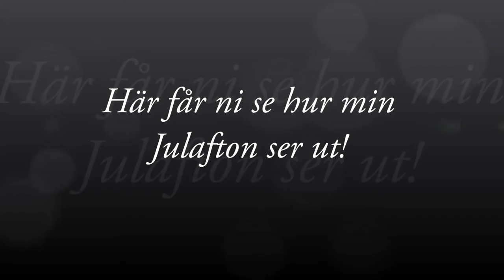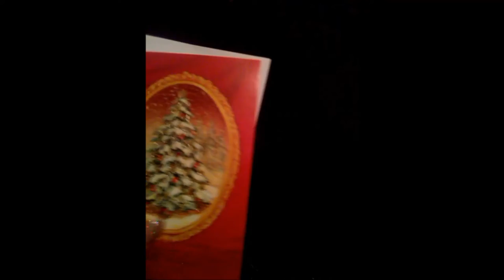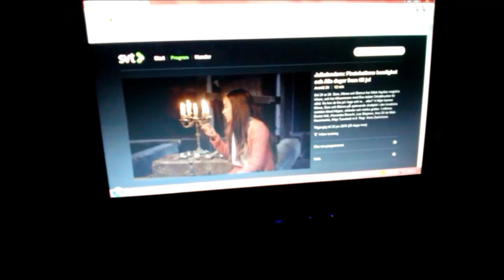Min Julafton 2014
Här får ni vara med om hur min Julafton ser ut, detta året firade min familj med våra vänner :)